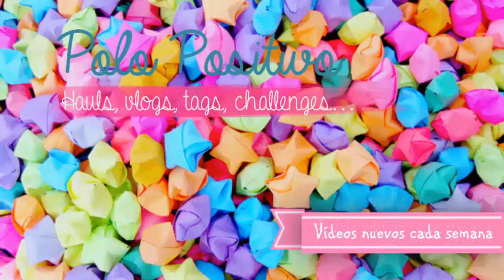50 cosas sobre mí- 1ª parte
Muchas gracias por haber visto este vídeo, si queréis ver algún vídeo en especial dejádmelo en  los comentarios, e intentaré hacerlo 🤗